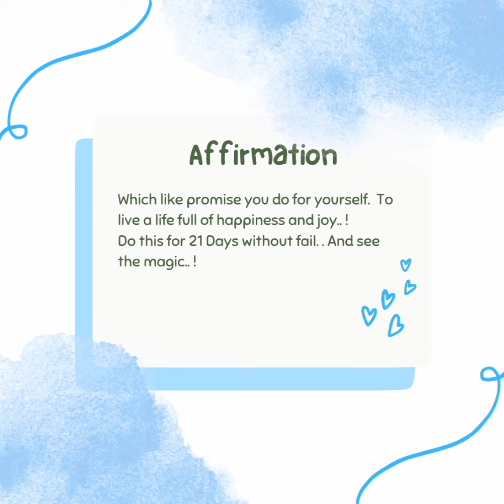Introduction to Kids Affirmation|Sowmya|adrita kuteera